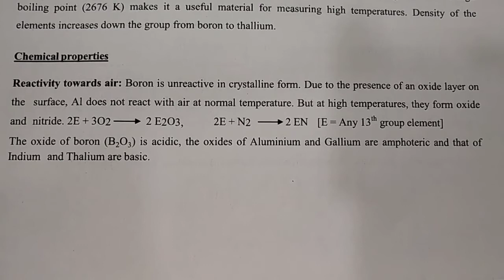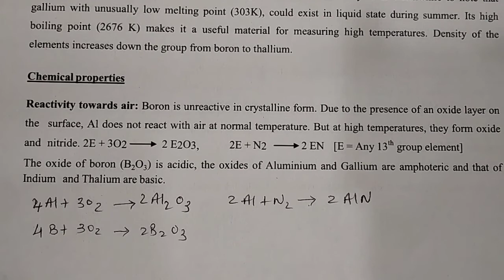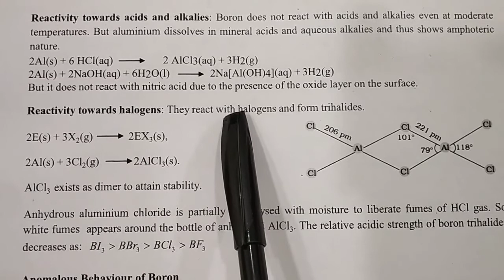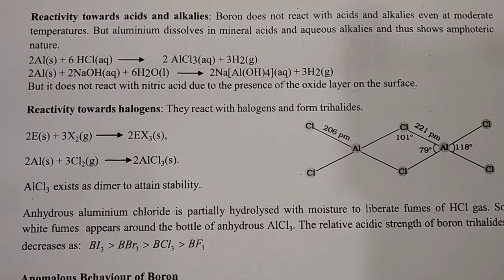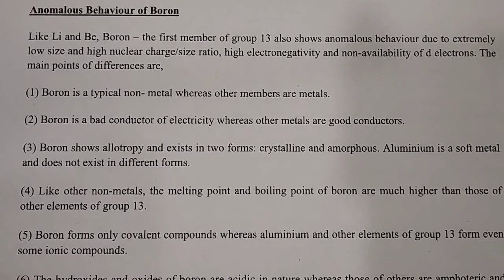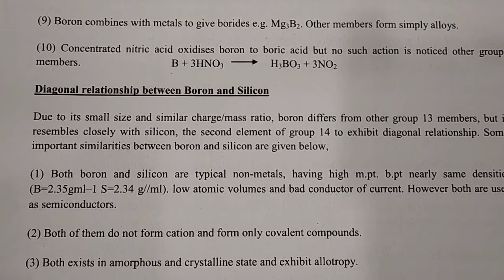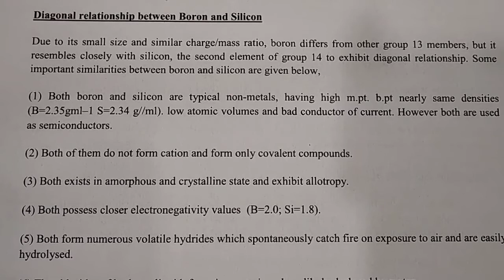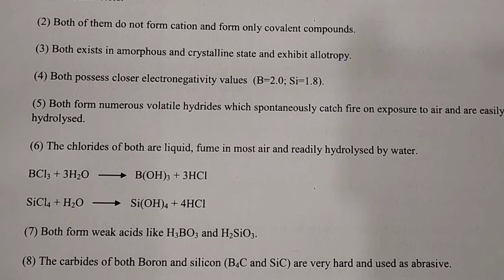STD 11 CHAPTER 11 SESSION 2